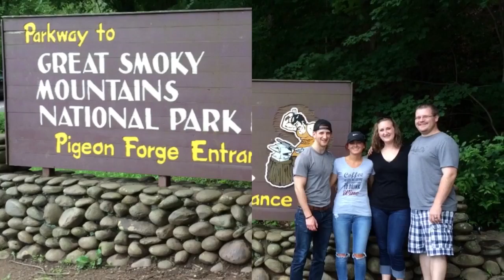Smoky Mountains 2016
Went to Pigeon Forge and Gatlinburg Tenn